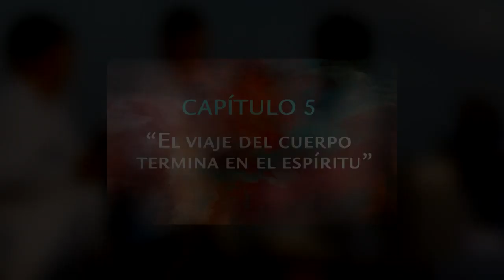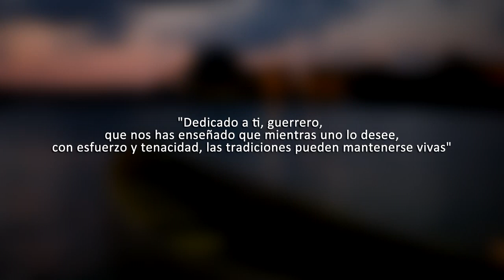Travesía Sagrada Maya 2013 "El viaje del cuerpo termina en el espíritu"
La Travesía Sagrada Maya tiene como objetivo recrear en los lugares tradicionales como Xcaret, Xel-Há y Cozumel, restableciendo una práctica ancestral a largo plazo que pueda formar un vínculo de identificación cultural en varios niveles para los habitantes de la zona como un incentivo para el turismo local, nacional y extranjero.

Un año más ha transcurrido y de acuerdo a la tradición maya, es momento de visitar, honrar y solicitar favores a la diosa Ixchel en el oráculo de la Isla de Cozumel.

La vida comienza con un cambio interior de equilibrio y esperanza. En este quinto video se muestra la preparación espiritual de los canoeros que van en busca del mensaje de la diosa Ixchel.

Atención a Clientes / Ventas:

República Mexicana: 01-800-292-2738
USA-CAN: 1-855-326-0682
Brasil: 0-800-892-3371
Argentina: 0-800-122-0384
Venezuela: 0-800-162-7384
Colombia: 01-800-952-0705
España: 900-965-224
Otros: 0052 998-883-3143